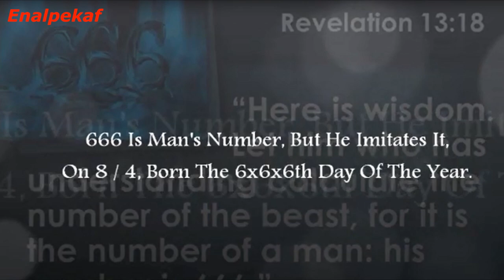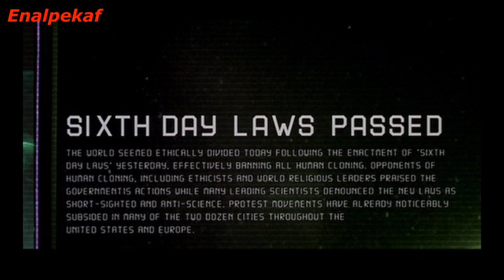MASK - Creation of The Synthetic Humanoids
Favorite Old TV Shows, & Top Celebrity Photos

This video is fictional and a comedy everything in this video is a joke for fantasy purposes only